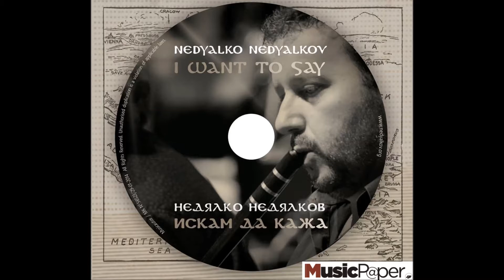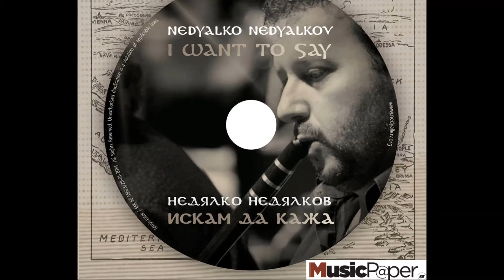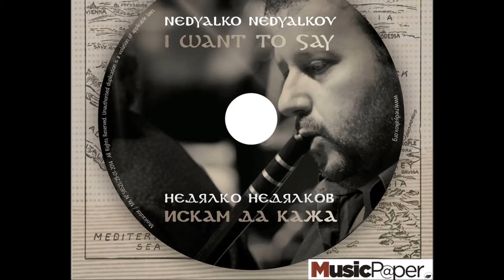Nedyalko Nedyalkov - Aria of Rhodopes